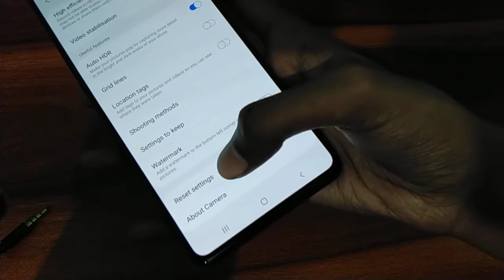How to reset camera sitting on Samsung Galaxy m52